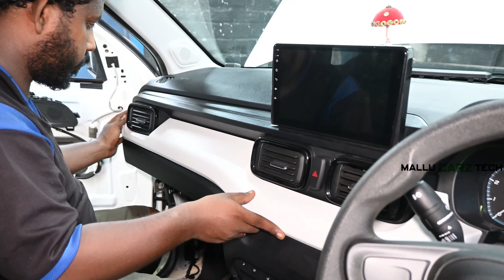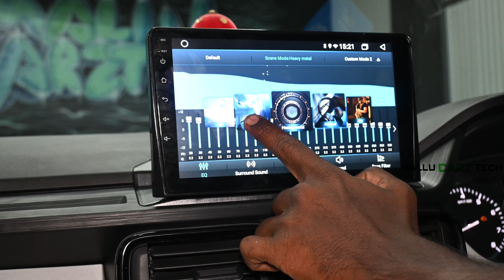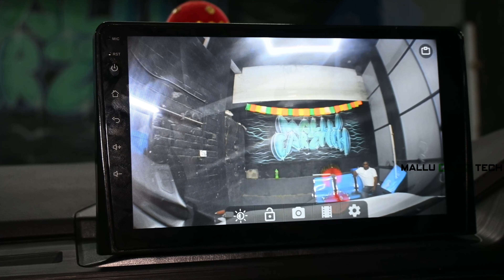TATA PUNCH SPECIAL WORK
* TATA PUNCH *

PLEASE CONTACT TO THIS NUMBER : 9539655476 , 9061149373